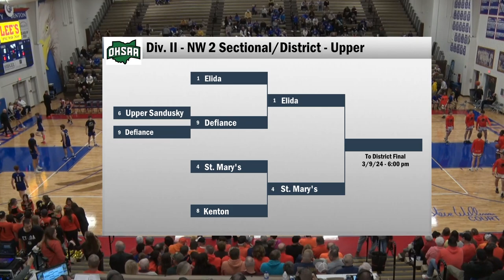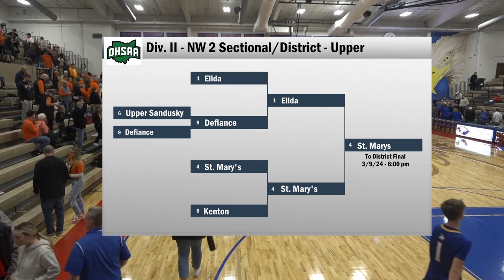St. Marys vs Elida Boys Basketball 3-7-2024